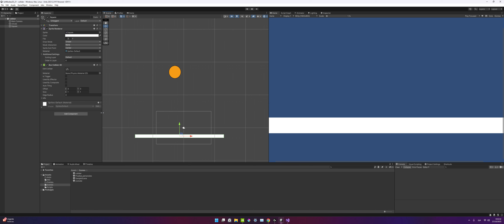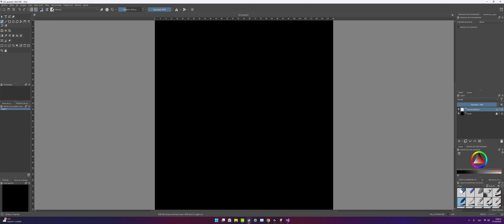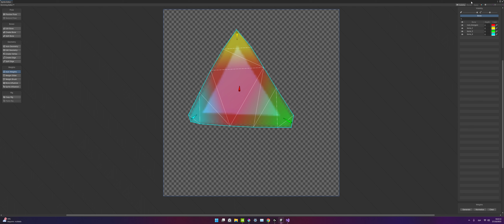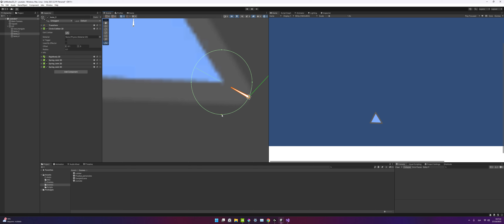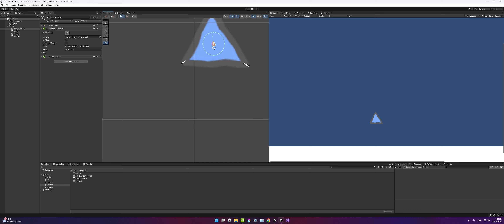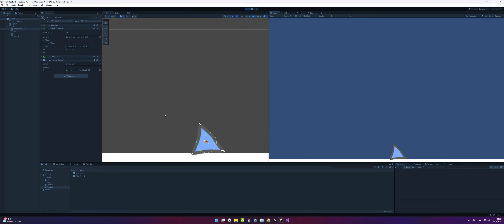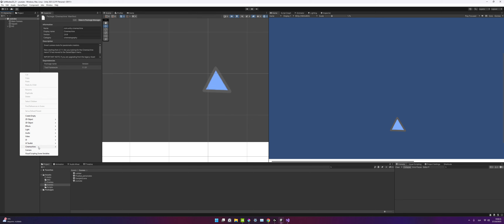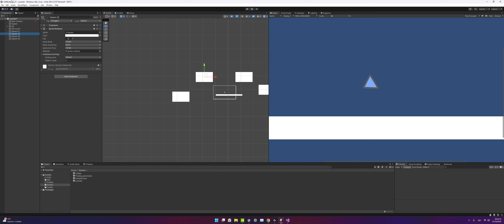VBlog Game Dev [09] Unity - Softbodies y un poco de cinemachine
Bienvenido a esta serie donde hablaré de cursos y mi experiencia aprendiendo a programar y a desarrollar videojuegos en una edad "tardía" así como desarrollo web o de aplicaciones multiplataforma. Haré un poco de todo pero poco a poco.

Concepto 00:00
Tutorial Softbodies 3:10
Cinemachine 23:43